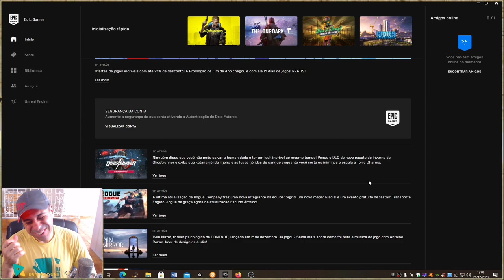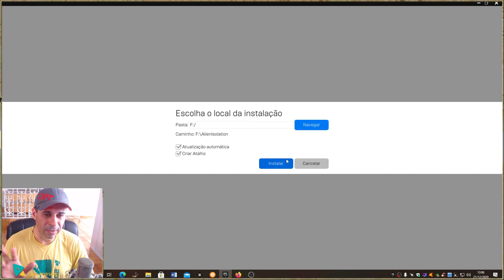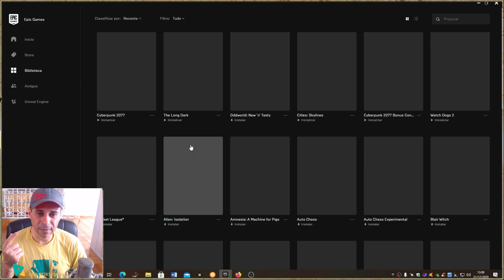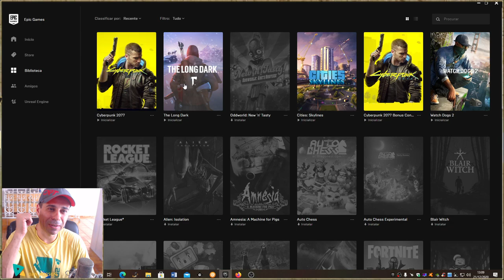Grátis Alien: Isolation é um jogo eletrônico de ação-aventura e sobrevivência ! Aproveitem !!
Alien: Isolation é um jogo eletrônico de ação-aventura e sobrevivência desenvolvido pela Creative Assembly e publicado pela Sega. Ele foi lançado originalmente para as plataformas Microsoft Windows, PlayStation 3, PlayStation 4, Xbox 360 e Xbox One. O jogo é baseado na série de filmes de terror de ficção científica Alien, e acontece quinze anos após os eventos do filme original Alien de 1979, seguindo a engenheira Amanda Ripley, filha da protagonista Ellen Ripley de Alien, enquanto ela investiga o desaparecimento de sua mãe.